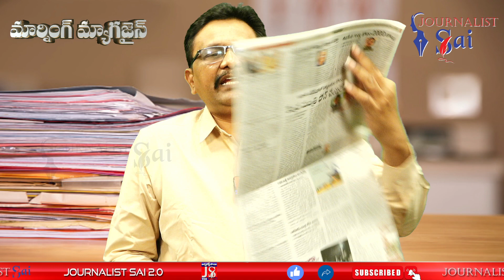cm jagan || జగన్ వచ్చాక... పర్ ఫెక్ట్ ఆచరణ || Morning Magazine